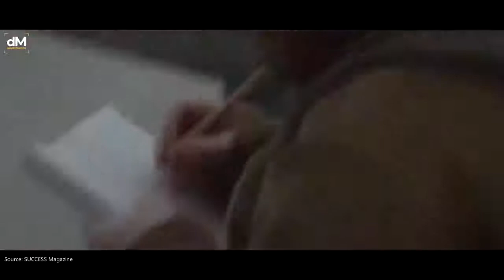John Gray | 5 Minutes For The Rest of Your LIFE